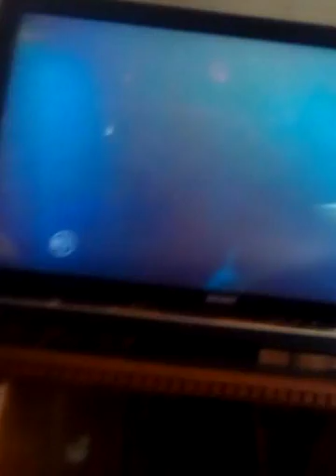My paintings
I show you my paintings and what were doing like pretzels for breakfast walking dead in the morning and more